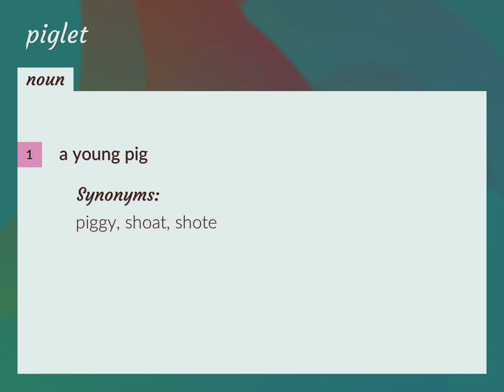Piglet | meaning of Piglet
What is PIGLET meaning?